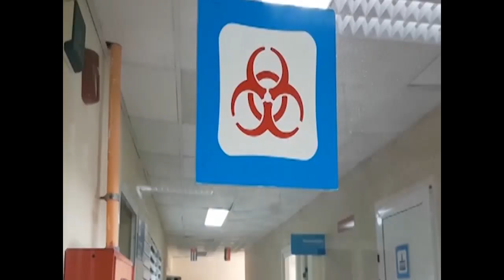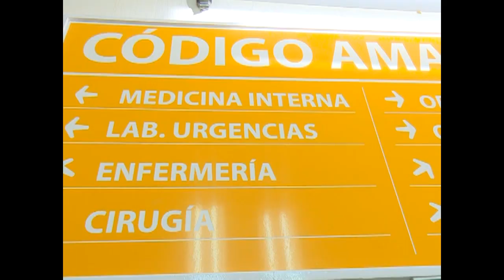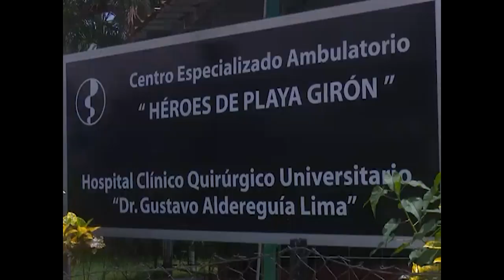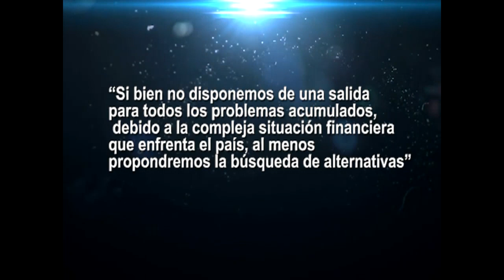Inversiones de Salud Pública durante 2022 en Cienfuegos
Las instituciones de Salud en Cienfuegos mejoran sus condiciones de estructura y adquisición de tecnología, con el objetivo de brindar una mejor atención a los pacientes y del personal que labora en una de las conquistas más sensibles y humanas de la Revolución.